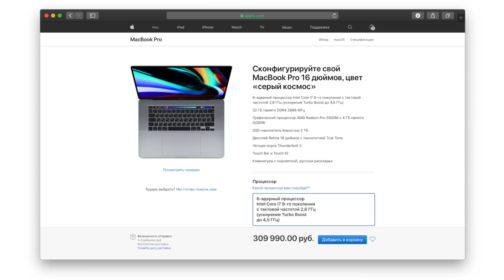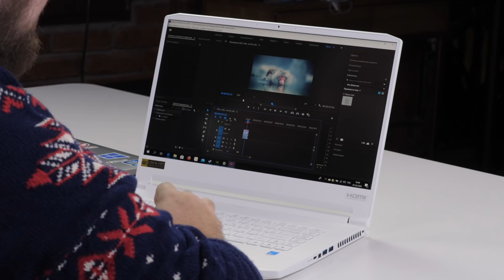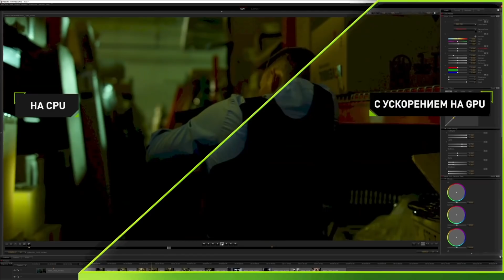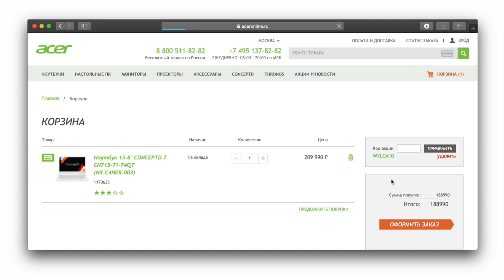Будущее ноутбуков? Распаковка Concept D7 и сравнение с MacBook Pro 16 - RTX STUDIO и прочие радости.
Специально для вас, реально годнота! Можете купить любой Concept D с 1 по 30 апреля 2020 года со скидкой 10% по промо-коду WYLCA10.